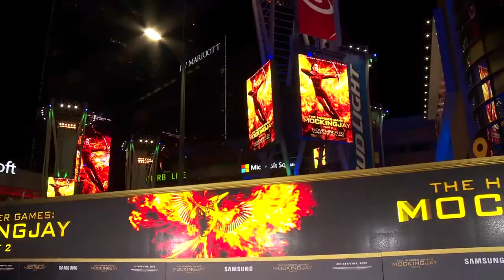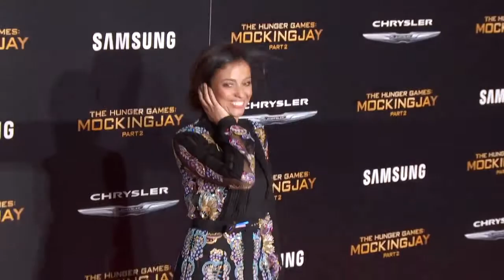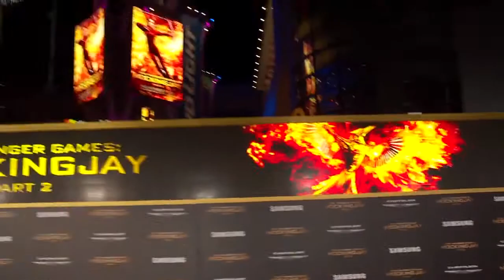THE HUNGER GAMES MOCKINGJAY Part 2 Los Angeles Premiere